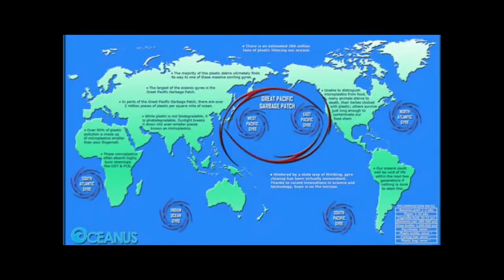El mar nos importa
El mar se está convirtiendo en un depósito de plástico dañando a los animales que lo habita.

IES GABRIEL GARCÍA MÁRQUEZ 1ºF E.S.O
Festival de Clipmetrajes de Manos Unidas